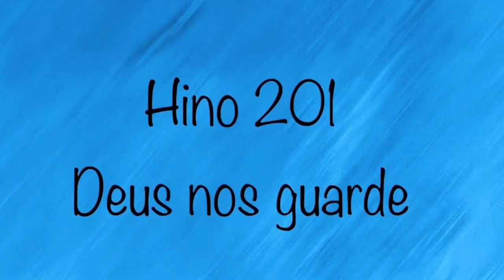HINO TOCADO, CLARINETECCB, CCB hino 201, hino 201 tocado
HINO TOCADO CCB CLARINETE,, hino ccb 201 tocado, clarinete, tocata drone